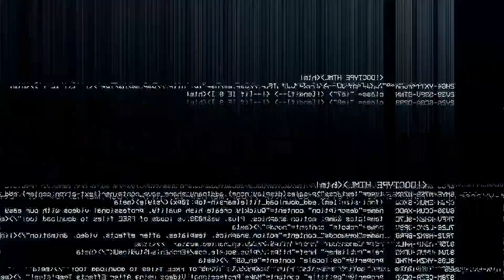Insane (PRISON STORIES) from CORRECTIONAL OFFICERS #3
A question commonly asked to people who work in that field is “what is the craziest shit you have ever seen?” Well, here it is. A list of some the wildest experiences Correctional Officers have ever witnessed. Fair warning, some of the stories on this list are not for the faint of heart.

HAND CRAFTED ARTWORK I SELL: